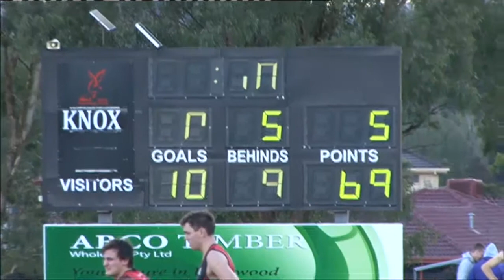Knox v Vermont Q4